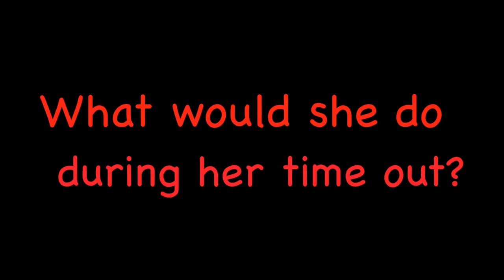Homemade ad for College students - Seneca Marketing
This video is about a homemade ad for Take 5 Chocolat